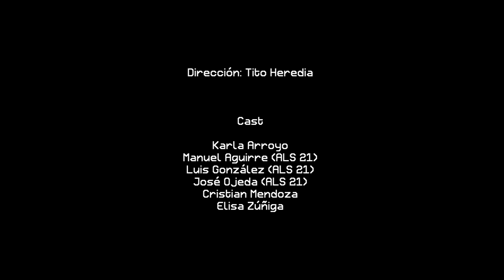Arte Libre Style 21 - Un Amor sin Condición (Videoclip Oficial)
Dirección: Tito Heredia.
Estudio: JANDE Records.